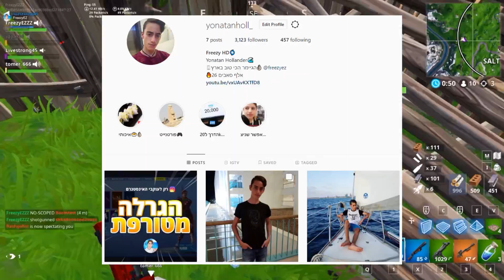האם זה אפשרי לנצח *רק* עם מקוש בפורטנייט ?! מטורף לגמרי !!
מה הולך חברים כאן פריזי בסרטון חדש👌🏻
אל תשכחו לפרגן בלייק ובתגובה ואם אתם עוד לא רשומים זה הזמן (;

יצירת קשר:
אינסטגרם - _yonatanholl
דיסקורד - FreezyEZ#5314

קצת מידע עליי:
קוראים לי יונתן, בן 14
זהו כמה מידע אתם רוצים יא רעבים

הציוד שלי:
עכבר - Logitech G402
מקלדת - Logitech G213
אוזניות - Razer Kraken Pro
מצלמה - Canon 700D

נתראה בסרטון או בלייב הבא👌🏿